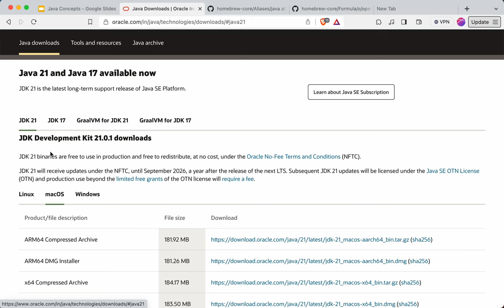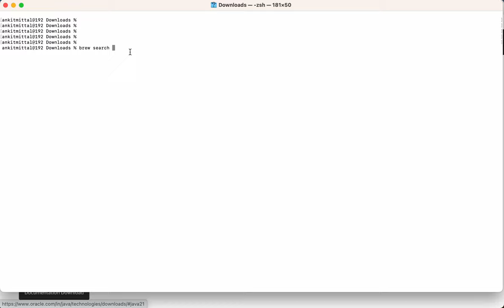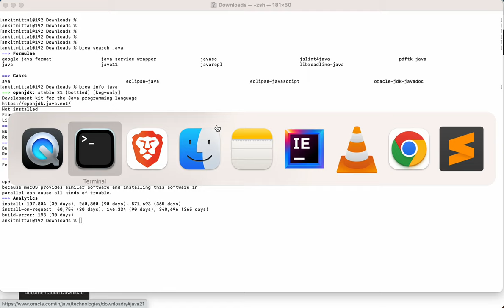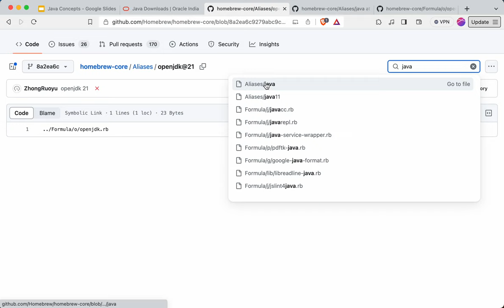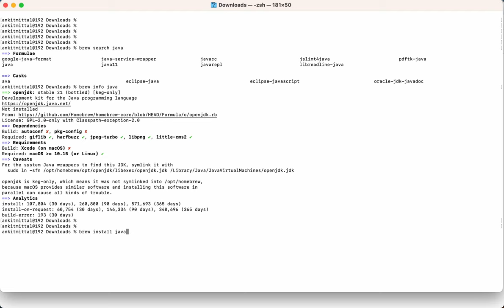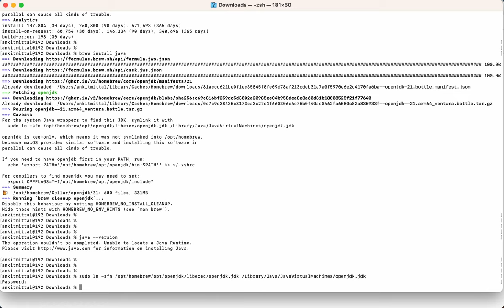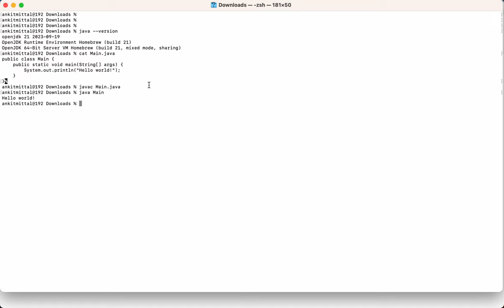How to Install Latest Java version On Mac using Homebrew | Mac M1 M2 | Intel/Silicon Mac | home brew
In this video, I have explained how we can install latest available Java version using Homebrew on MacOS.
I have explained for Silicon based Mac System (ie: M1 or M2). Though the steps would be same for Intel Based Mac also.